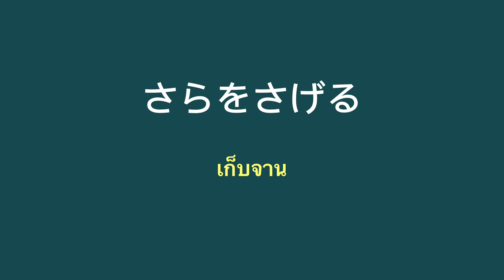บัตรคำศัพท์ช่วยจำ คำศัพท์ คันจิ N2 EP 55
คันจิ คำศัพท์ ระดับ N2 ชุดที่ ❷